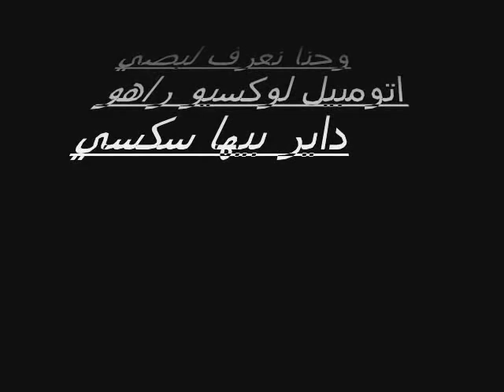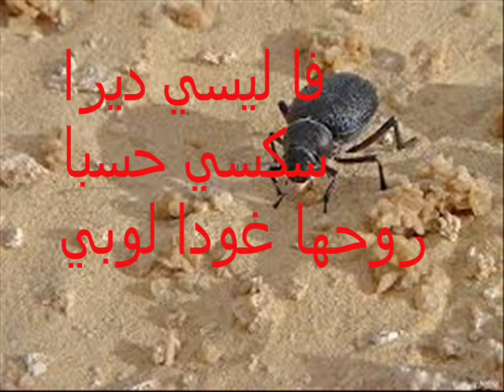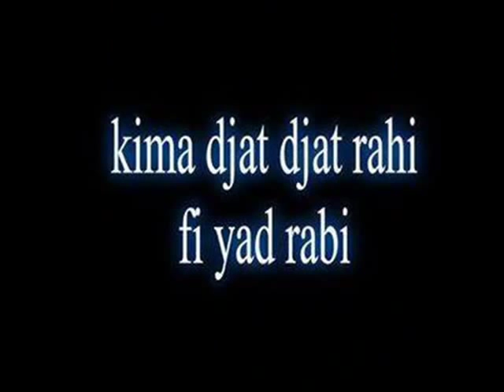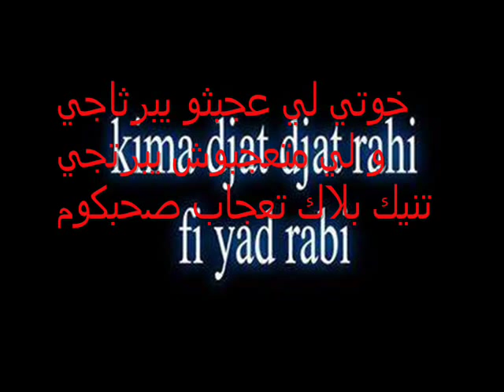groupe viena 2014 banet lècyy